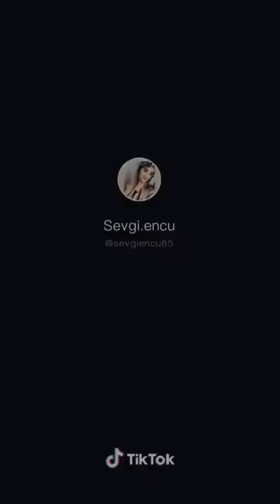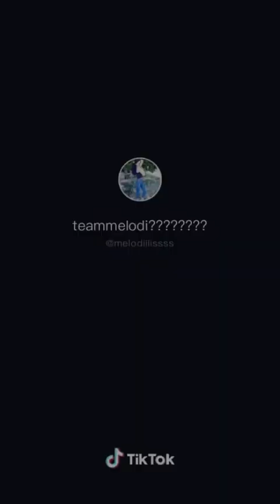Tik Tok kürt kızları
Tik Tok